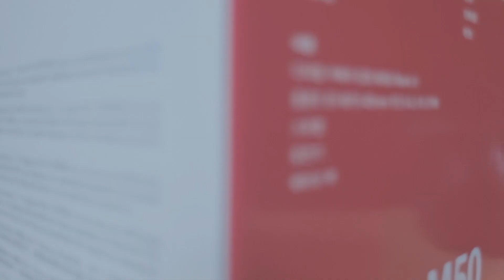Canon M50 Mark2 Mirrorless Camera Introduction video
The Canon EOS M50 Mark II, also known as the EOS Kiss M2 in Japan, is a 24.1 megapixels entry-mid-level Mirrorless interchangeable-lens camera announced by Canon on October 14, 2020. As a part of their Mirrorless Canon EOS M Line, it is the successor to the Canon EOS M50,

New Features to the M50 Mark II
Over the M50 it replaces, the new features include:
 *Improved autofocus including eye autofocus for stills and video.
 *Vertical video shooting support.
 *Newly added tap video record button and movie self-timer on the LCD touchscreen for better Vlogging experience
 *High quality webcam capability, with the free EOS Webcam Utility software or Clean HDMI output
 *Wireless YouTube Live Streaming capability
 *The ability to tap the screen to auto focus on your subject while looking through the EVF, helping to control who the main focus of the image is.
 *250 shots CIPA rated battery life versus 235 shots on the previous model.
 *NFC is dropped from the MK II compared to the previous M50 that had it.
 *The rest of the camera is identical to the M50 it replaces, including the physical body, internal & external component, and all the features/capabilities of the camera, thus the M50 Mark II is a mild refresh to the already successful camera.